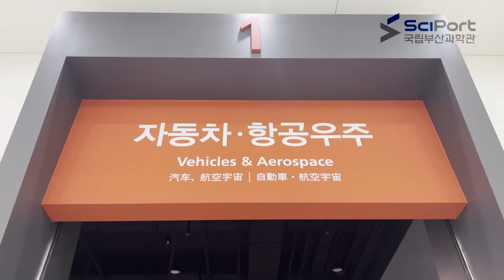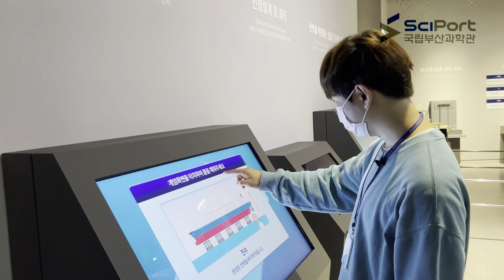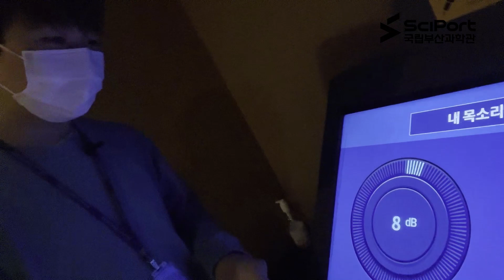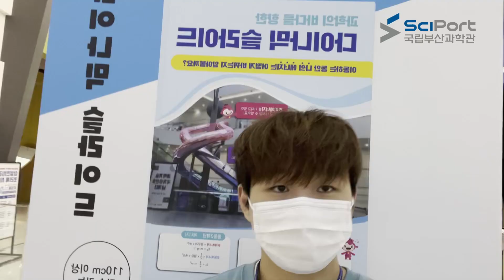20대가 체험하는 국립부산과학관 👩👨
[20대를 대표한 국립부산과학관 체험 Vlog]

20대가 체험할 수 있는 과학전시물
어떤것이 있을까요?  🔍

성인들의 과학관 체험과 볼거리 소개해드려요~

🎥 제작 : [동서대학교 광고홍보학과 CR 4팀]